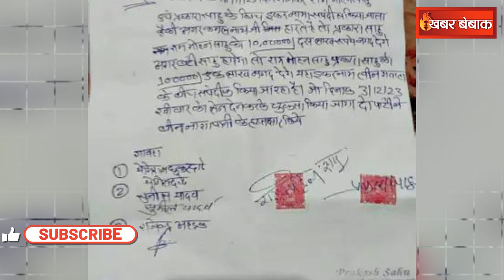Chunav 2023: दो व्यापारियों ने इकरारनामा लिखकर 10 लाख रुपये की लगाई शर्त , Congress या BJP ?